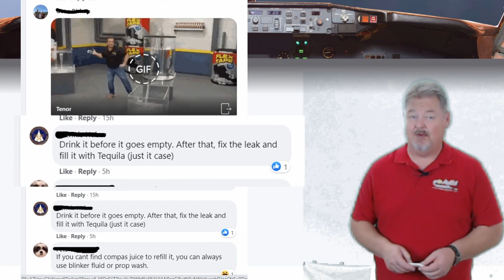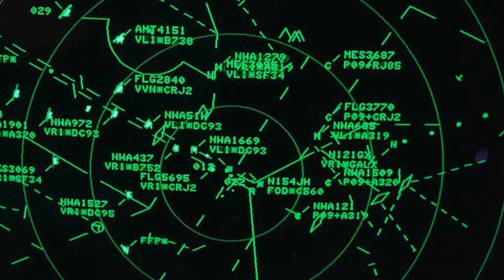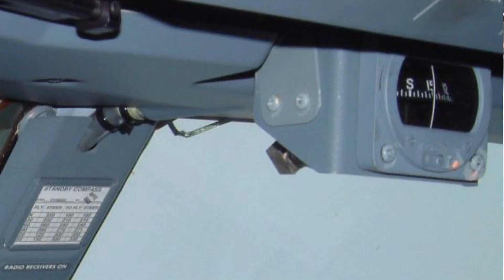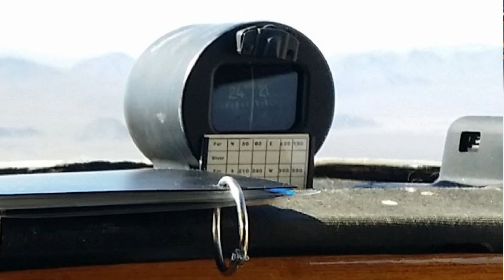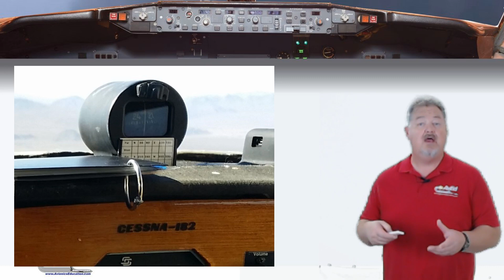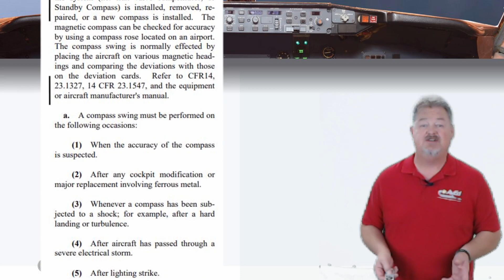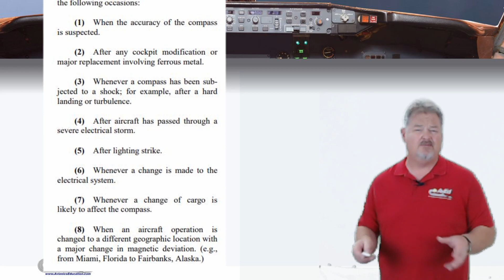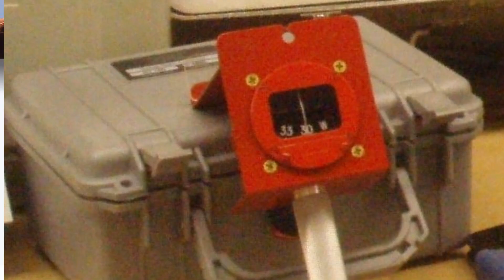Understanding compass maintenance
Many aircraft owners in this day of modern navigation system only look at the whiskey compass when it leaks on the instrument panel.  Just because this instrument seems old and simple, doesn't mean it anyone can repair it. This video is designed to help aircraft owners and mechanics with the proper requirements for magnetic compass maintenance.

To learn about how to perform a compass swing can be found in the Avionics Technician Handbook Vol 1
or on
Amazon.com and just search Bessette avionics.